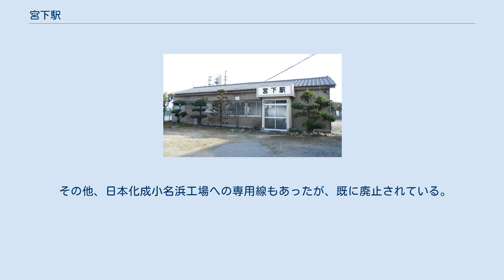宮下駅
宮下駅（みやしたえき）は、かつて福島県いわき市小名浜に存在した福島臨海鉄道の貨物駅（廃駅）である。
福島臨海鉄道本線の他、過去には小名浜埠頭本線も接続していた。
 廃止時点では、東邦亜鉛小名浜製錬所への専用線に発着する車扱貨物を取り扱っていた。
製錬所からは専用線を通じて亜鉛精鉱・亜鉛焼鉱を安中駅へ発送していた。
亜鉛精鉱の輸送はトキ25000形貨車が、亜鉛焼鉱の輸送はタキ15600形貨車がそれぞれ担っており、これらの常備駅でもあった。
かつては濃硫酸の発送があり、東北地方の工場へ輸送されていたが、2005年（平成17年）3月を以ってトラック輸送に転換され廃止された。
 「小名浜港背後地震災復興土地区画整理事業」に伴い、隣接する小名浜駅が約600メートル西側へ移転することになり、東邦亜鉛専用線も移転後の小名浜駅へ接続する工事が行われ、2015年（平成27年）1月13日に新しい小名浜駅が開業するとともに当駅は廃止となった。
 廃止時点では専用線発着車扱貨物の取扱駅であった。
地上駅で、駅西側にある東邦亜鉛小名浜製錬所への専用線があった。
 その他、日本化成小名浜工場への専用線もあったが、既に廃止されている。
日本化成線は工場内を経由し、隣の小名浜駅へ続いていた。